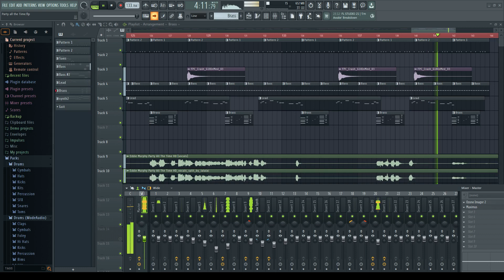Eddie Murphy - Party all the Time (FL Studio Reconstruction)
"Party All the Time" is a song by comedian and actor Eddie Murphy,
written and produced by Rick James.
It was the lead single from Murphy's 1985 debut album How Could It Be.
FL Studio Reconstruction 2022 by Rocky B.